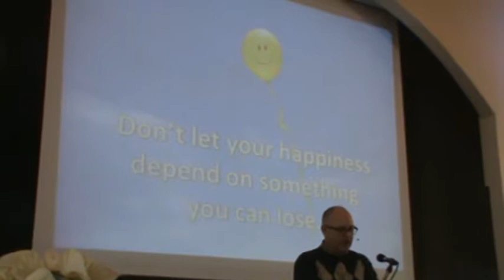Choose to be Happy, Rev. Doug Rowley (The Gathering Place, Ridgetown, ON)